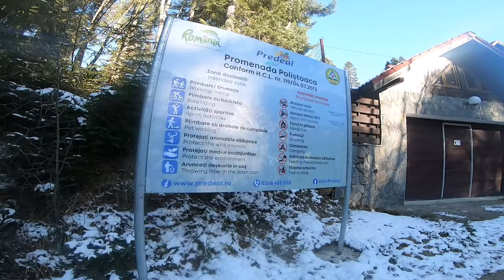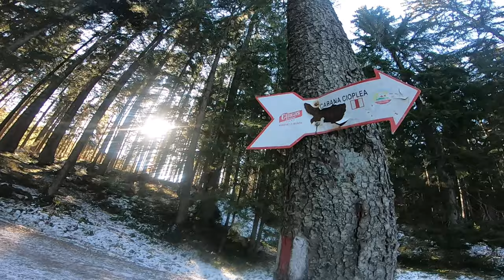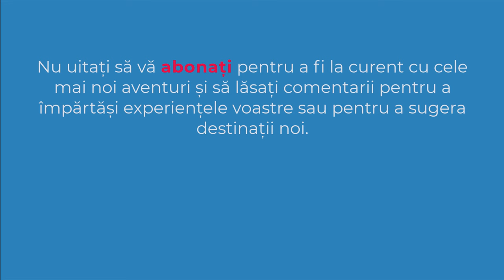Susai | Predeal | Muntii Baiului | Romania | 4K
✔️ Traseul Predeal - Poliștoaca - Cabana Susai este o opțiune populară pentru cei care doresc să exploreze frumusețea naturală a Munților Baiului și să se bucure de aerul curat și liniștea muntelui.
✔️ TRASEU: Predeal | Polistoaca | Susai
✔️ DATA: 26 noiembrie 2020
✔️ SOUND: A Year Ago (Instrumental) - NEFFEX (biblioteca audio youtube)
00:00 Intro
00:15 Gara de Nord
00:25 Predeal
00:42 Polistoaca
00:58 Spre Susai
01:58 Susai
02:28 Inapoi spre Predeal
02:38 Predeal
02:53 Subscribe